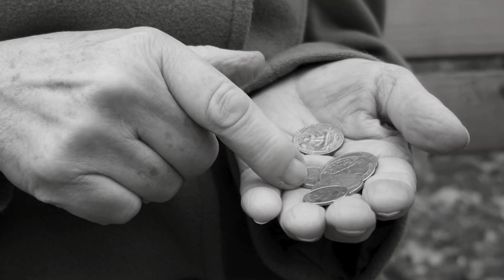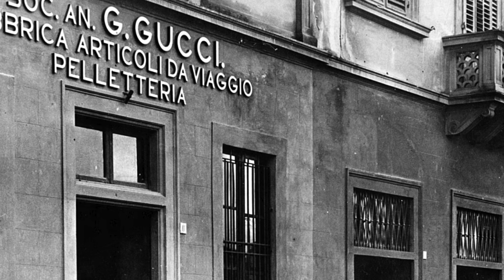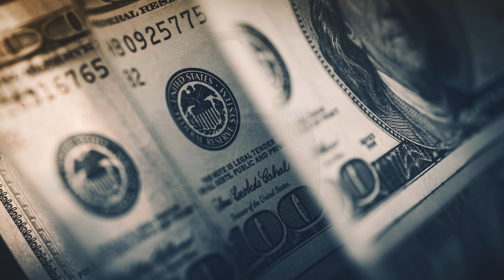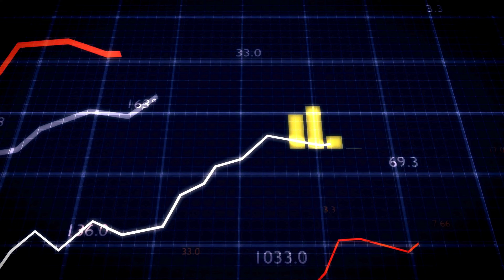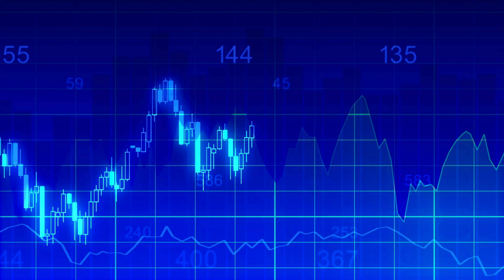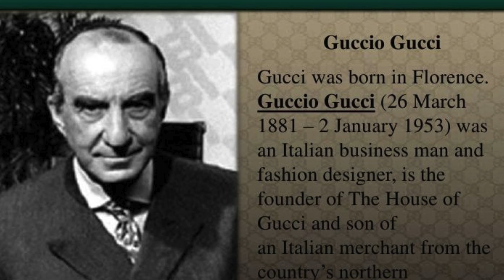Gucci Brand သုညဘဝက​နေဘယ်လိုအခက်အခဲ​တွေနဲ့စတင်ခဲ့သလဲ| Gucci Myanmar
ဒီဗီဒီယိုလေးမှာ လူတိုင်းသိထားပြီးသားဖြစ်တဲ့ နာမည်ကြီးကမ္ဘာကျော် Gucci ကုမ္ပဏီကြီးဟာလွယ်လွယ်ကူကူနဲ့ဖြစ်ပေါ်လာခဲ့တာတော့မဟုတ်ပါဘူး။ ကုမ္ပဏီရဲ့ ပဲ့ကိုင်ရှင် သူဠေးကြီးGuccio Gucci ဟာ သုညဘဝကဘယ်လိုမျိုး Gucci Brandကိုစတင်တည်ထောင်ခဲ့လဲ ။ ဘယ်ခိုအခက်အခဲတွေနဲ့ ဘယ်လိုမျိုးမိသားစုအရှုပ်တော်ပုံတွေအကြားမှာတိုင်ပတ်ခဲ့လဲဆိုတာတွေကို ဒီဗီယိုလေးထဲမှာ အကုန်လုံးပြောပြပေးထားပါတယ်